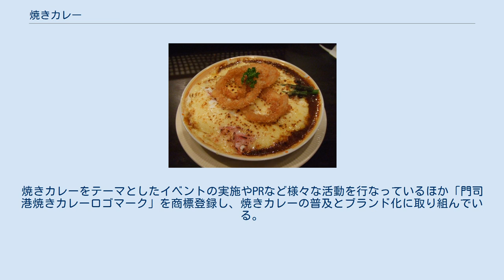焼きカレー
焼きカレーの一例。
門司港レトロ地区の「こがねむし」のもの 焼きカレー（やきカレー）とは、米飯の上にカレーソースとチーズなどをのせ、オーブンで焼いたカレーライスの一種である。
 焼きカレーの始まりは昭和30年代の福岡県北九州市門司港の栄町銀天街にあった「山田屋」という和食店（後年に閉店）。
土鍋にカレーを注いでグラタン・ドリア風にオーブンで焼いたところ、実に香ばしく、美味しく仕上がったので、のちに店のメニューとして出し、好評であったという逸話が残っている。
 門司港は九州の最北端に位置し、明治から戦前にかけて国際貿易港として繁栄した港町であるうえ、洋食文化がいち早く発達したことから、焼きカレーなどのハイカラメニューが誕生して手軽に作ることができたため、家庭料理としても広まっていったようである。
現在でも30店舗以上のお店で焼きカレーが提供され、門司港の名物料理として親しまれて「焼きカレーMAP」が作成されるほど、ご当地グルメとして定着している。
また、市内全体にも提供する店や専門店があり、地元宅配ピザチェーンでも取り扱うなど広がりをみせているほか、地元食としても親しまれている。
 門司港で提供されている「焼きカレー」について、特に決められた定義はないが、オーソドックスな形状は「ごはんの上にカレーをかけ、チーズと玉子をのせてオーブンで焼く」というものである。
しかし、お店によって玉子がのっていないものもあるため、少なくとも 「カレーとチーズがかかっていること」 「焼いていること」 2条件が揃っていれば「焼きカレー」と呼んでいるようである。
 店舗によって、提供される焼きカレーは形状、味、見た目ともまったく異なり、じつにバラエティ豊か。
ごはんひとつをとっても、白ご飯・バターライス・ドライカレーなどで分かれる。
さらにルーはビーフ系かシーフード系か、濃さや辛さなども異なり、玉子の有無、かかっているチーズの量や種類などもさまざま。
トッピングに関門海峡の味覚「ふぐ」や「たこ」がのっているお店もあるなど、各店趣向を凝らした「焼きカレー」が提供されている。
 2007年3月には、門司港の焼きカレー提供店によって、焼きカレーによる観光振興と地域の活性化を目的とする団体「門司港焼きカレー倶楽部」が設立された。
焼きカレーをテーマとしたイベントの実施やPRなど様々な活動を行なっているほか「門司港焼きカレーロゴマーク」を商標登録し、焼きカレーの普及とブランド化に取り組んでいる。
 レトルト焼きカレーや冷凍食品などが販売されている。